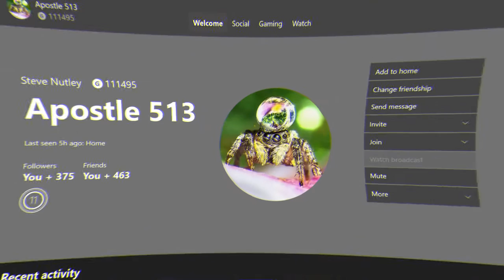MW: The Bunker Access Code (WARZONE) Russian Phone Call Code / Easter Egg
"The Bunker Access Code"

The Ultimate Drop Spot in Warzone!

Special Thanks to:
Apostle 513